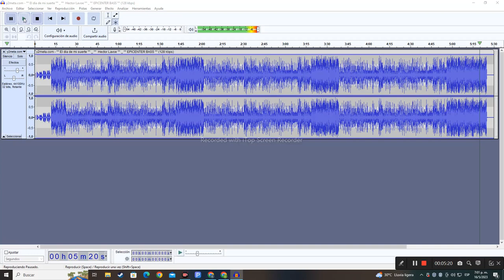musicas para san andreas mta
las mejores musicas de san andreas mta